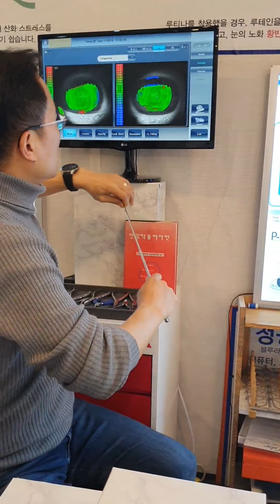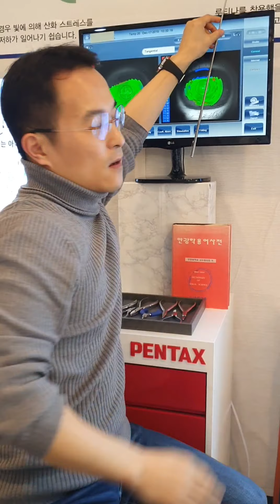난시안경 잘맞추는 노하우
잘보이는 안경도 번져보이고
맨눈도 번져보이는 불편이
쉽게 해소되지 않으셨다는
고객님의 시력관리 성공 이야기